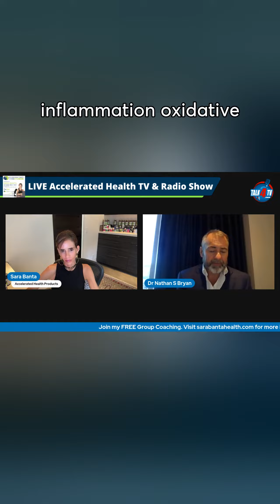Toxins and all Nitric oxide the vital molecule for optimal health